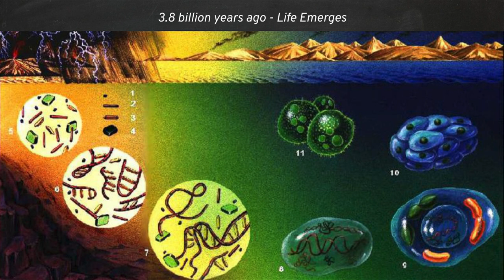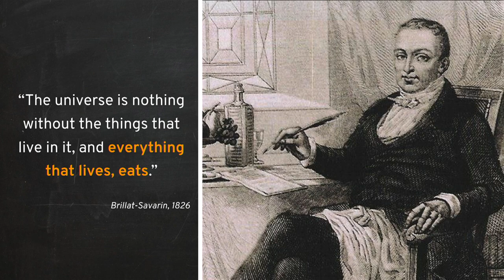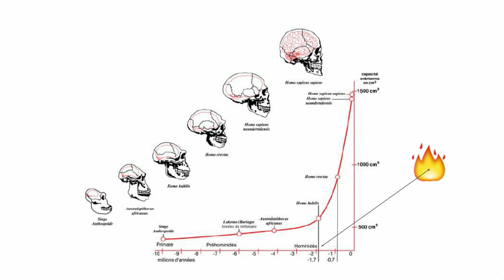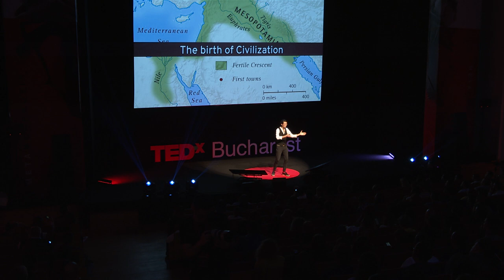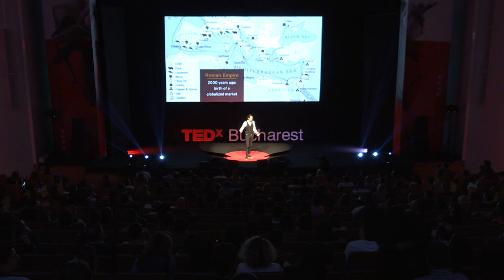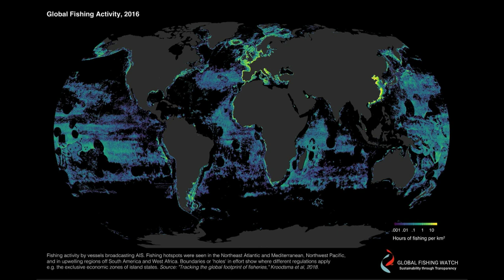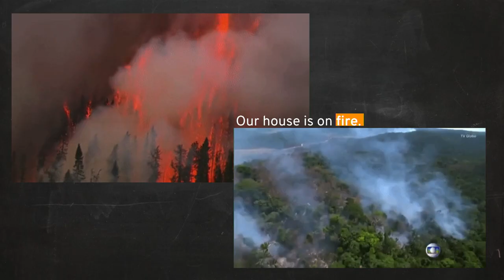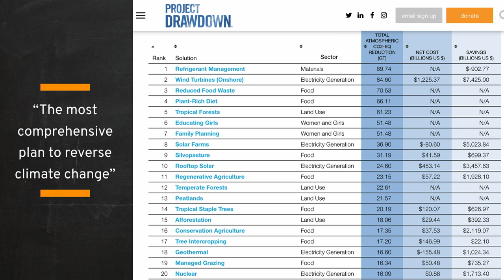Delicious Evolution - Food and Human Civilization | Charles Michel | TEDxBucharest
Food plays a central role in the evolution of humans, and civilization. As we enter a new geological era - the Anthropocene, the age of humans- we realize our consumption habits are one of the main causes of environmental degradation and climate change.
In this talk, Charles takes us on a journey from the emergence of life on Earth, to the birth of civilization, agriculture and cities, and how the way we eat can either lead us to our demise, or can shape a brighter future for us, and the planet. Sharing a "Guide to Conscious Eating", Charles highlights that eating and cooking are powerful political acts, and that eating consciously could be one of the keys to meet the 2030 UN's Sustainable Development Goals. Charles Michel was originally trained at the Institut Paul Bocuse and in classical fine-dining kitchens in Europe, including two years at one of the best restaurants in the world. Between 2009 and 2012, in Bogotá, he ran a multidisciplinary community of artists creating immersive cultural events in abandoned urban spaces.

Based at Oxford University between 2013 and 2015, he studied the convergence of art, science and multisensory food aesthetics at the department of experimental psychology – publishing over a dozen papers in scientific journals on cross-modal sensory perception. He has given numerous talks on the future of food, including presentations at the Royal Institution of Science in London and the Royal Society.

Today, he works as an experience designer, as a food educator, flavour expert and as an artist. He has been traveling for 3 years working with cutting-edge projects in sustainable development, community building, hospitality, and experiential art. This talk was given at a TEDx event using the TED conference format but independently organized by a local community.